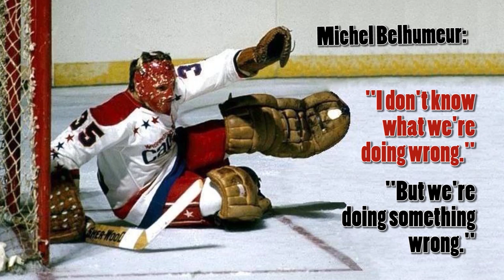40 Years of Capitals Hockey (Part 1 of 3)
Part 1 of this video history covers the Capitals from 1974 through the 1980's. To protect Caps fans, it's heartbreak-free (which is how I covered 40 years in 3 videos totaling 25 minutes). Enjoy!